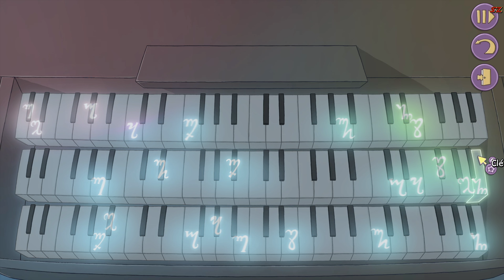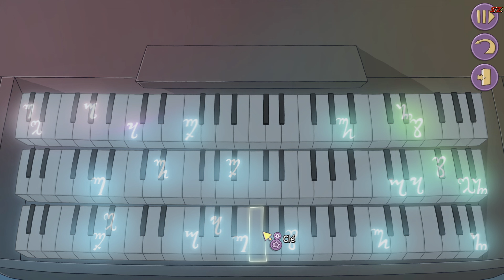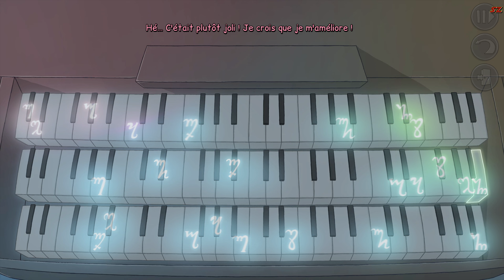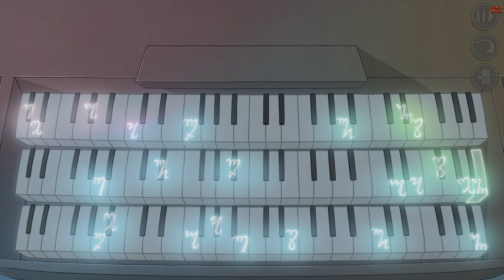Anna's Quest #5 Le dragon rouge et la montagne de verre/The Red Dragon and the Glass Mountain.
Salut tout le monde c'est Soitzen.
On est toujours sur Anna's Quest, et nous essayons de découvrir comment rencontrer le dragon rouge pour aller sur la montagne de verre.

Hi everyone, it's Soitzen.
We're still on Anna's Quest, and we're trying to figure out how to meet the red dragon to go to the glass mountain.